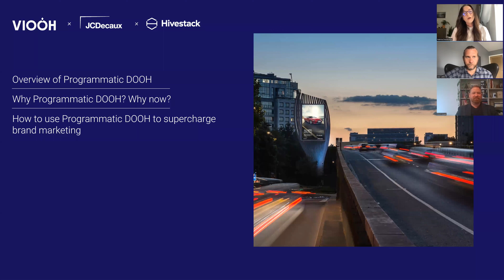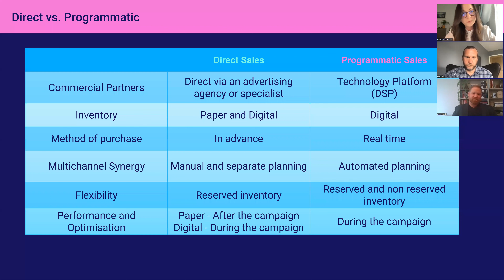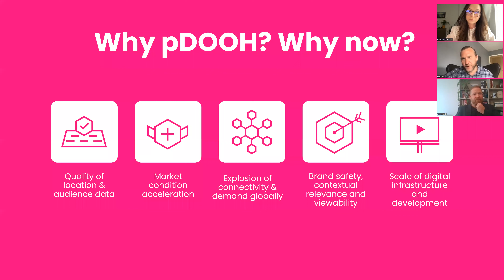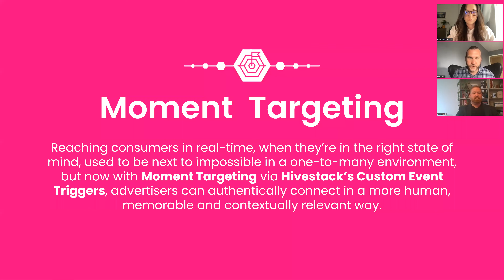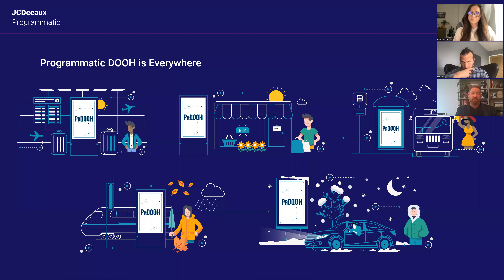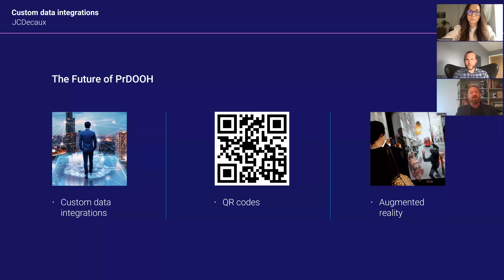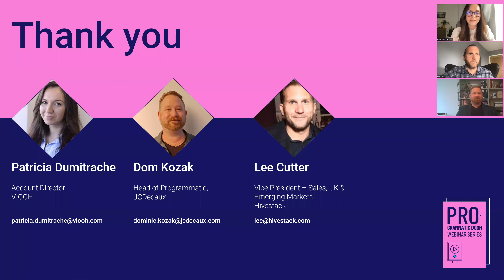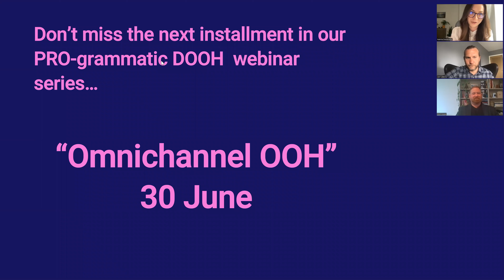Hivestack | The Power of Programmatic DOOH Webinar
Our VP Sales UK & Emerging Markets, Lee Cutter, and our partners from VIOOH (Patricia Dumitrache) and JCDecaux UK (Dom Kozak), discuss all things programmaticDOOH with topics ranging from the benefits it offers advertisers to the future of the industry.